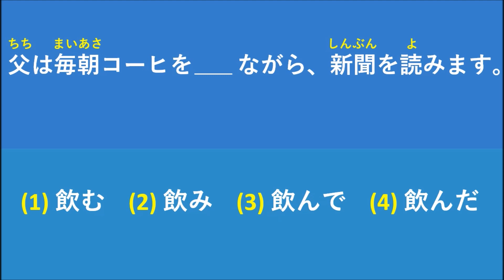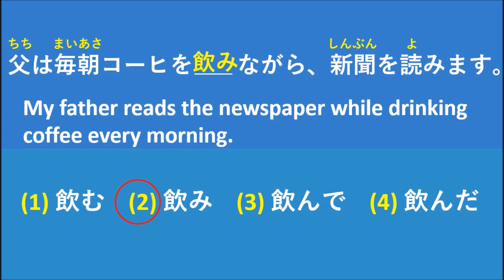Which answer is correct?